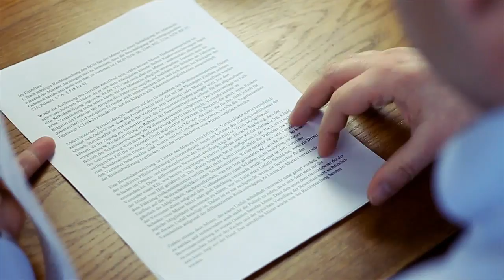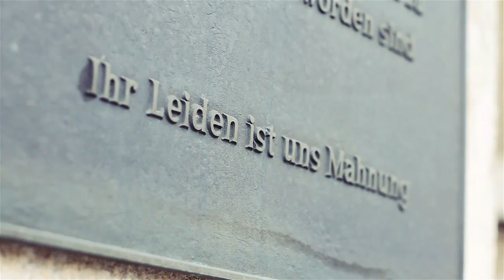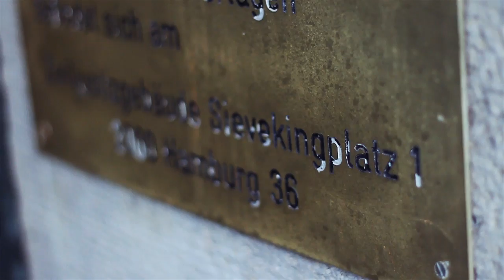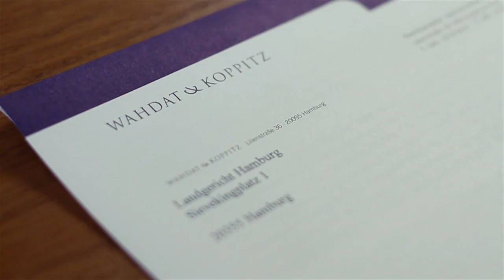Vidilo Potraitvideo - Rechtsanwalt Volker Koppitz